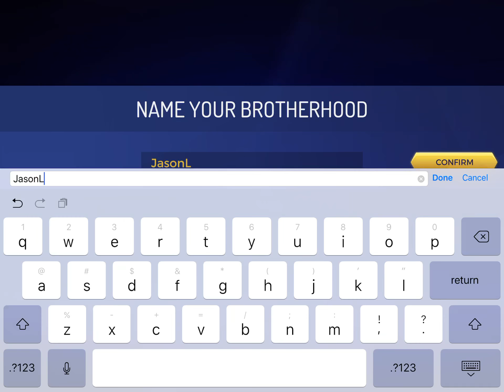Assassin’s Creed Rebellion Gameplay - iPad Pro